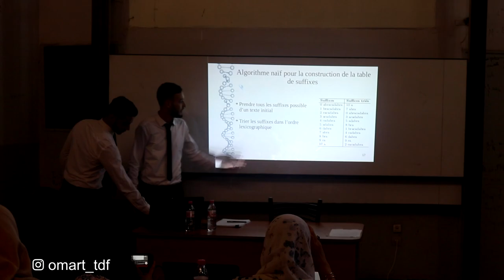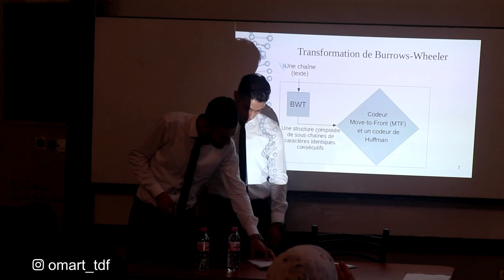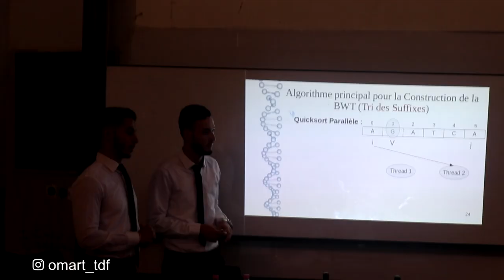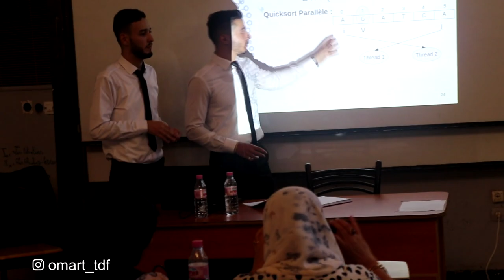Soutenance Master2 à l'USDB [ VLOG ]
Ma soutenance ! Fin d’étude, le Dimanche 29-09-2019 j'ai eu mon master en informatique avec " TES BIEN " comme motion à l'Université Saad Dahlab Blida, w al7amdoulilah :)

Premier VLOG

Le Binôme :

Meziani Walid
Tidafi Omar Abdelaziz

Pour l’obtention du diplôme de master en informatique
Spécialité : Réseaux et système informatiques (SIR)

Le thème du Projet de Fin d’étude  (externe CERIST):

"Algorithmes parallèles efficaces pour la construction de la transformées de Burrows-wheeler"